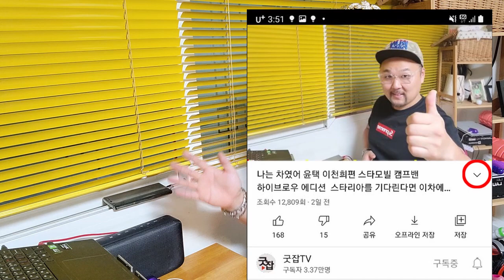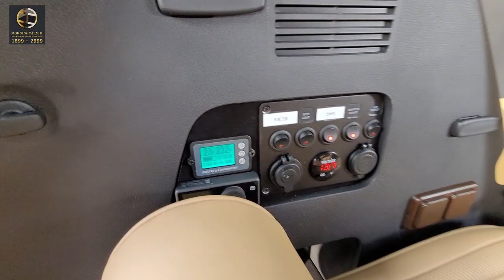6가지 입맛대로 골라타는 가성비 카니발 차박, 일반, 여행, 의전, 아웃도어, 업무 차량 구매 렌트 합리적 가성비 헤리티지 모닝캄 라운지 H 에이치 최고의 렌트 서비스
헤리티지 모닝캄 H 라운지 : 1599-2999
서울시 광진구 천호대로 499, 1층

6가지 입맛대로 골라타는 가성비 카니발
일반, 패밀리, 의전, 아웃도어,차박 차량 구매 렌트 합리적 가성비로 타보세요 헤리티지 모닝캄 라운지 H 에이치 최고의 렌트 서비스

스타리아, 스타렉스, 카니발, 쏠라티, 벤츠 스프린터, 의전 차량, 캠핑카 렌탈 판매 서비스 구입전 타보세요 국내 최고의 서비스를 최저의 가격으로 만나보세요 캠핑카나 버스등 동급의 차량을 구입하기전에 꼭 한번 운행을 권장 드립니다

이전 영상에 어설픈 캠핑카 사는것보다 솔라티가 좋았던것 처럼 시각을 바꾸어 보세요

참고로 기업이나 렌트를 많이 하시는 개인 같은 경우 멤버쉽이라는 좋은 제도도 있으니 참고 하셔용

《 PREMIUN MOBILITY TOTAL SERVICE 》

헤리티지 컨버전 VAN 렌탈 멤버쉽

PART 1
“프리미엄 멤버스 200”

*적용차량 :
“카니발 19~20년+스카이TV” 그외 16종 업그레이드 선택 가능

*멤버쉽요금 : 200만원
*환불예치금 : 100만원(1년 멤버쉽 종료시 추가 이용 서비스 공제 & 잔여금 환불)
*멤버대여일 : 11일(1년)
*멤버대여시 : 일당 90,900원(약40%할인), 일반대여시 : 일당 143,000원
*멤버스특혜 : 무기명 공유 대여(가족, 단체, 회사, 모임 등 멤버쉽 공유이용 가능 : 관계증빙 및 매도불가능)
*포함사항 : 차량 + 자차보험A형 + 부가세
*선택사항 : 차종업그레이드, 탁송배반차, 추가운전자보험, 캠핑용품 등

*추가안내 :
-1박2일 대여 기준 요금제(1일 대여 이용시 실시간 B2C 최저요금 -약15%할인121,000원- 적용)
-차종등급업, 탁송배반차, 추가운전자, 비품렌탈 등의 추가 비용은 환불예치금에서 자동차감
-보험면책 등 기타 이유로 선택사항 추가 사용후 환불예치금은 50만원

*고객혜택 : 포함옵션(블랙박스,하이패스,네비,거치대,충전기), 서비스옵션(생수24p+고급100매물티슈+종이컵50p)
*보험보장 : 대인:무한, 대물:1억, 자손:1,5백, 자차:수리비100%+면책50만(대인,대물,자손 건당 20만원 면책조건)
*예약절차 : 콜센터 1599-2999, 모닝캄H플랫폼 빠른예약페이지, 또는 멤버쉽 담당 매니저 직통전화(극성수기, 연휴 조기마감)
*방문대여 : 서울 6개 직영점, 분당카페스튜디오H(방문시 주차1대가능)
*탁송대여 : 서울 약1,5만원(편도), 경기 약2,5만원(편도)
*중도해지 : 잔여기간 멤버쉽 요금의 50% 환불

PART 2
“노블레스 멤버스 300”

*적용차량 :
“카니발 19~20년+캠핑팝업텐트+캠핑용품+스카이TV” 그외 16종 업그레이드 선택 가능

*멤버쉽요금 : 300만원
*멤버대여일 : 18일(1년)
*멤버대여시 : 일당 112,200원(약40%할인), 일반대여시 : 일당 187,000원
*선택사항 : 차종업그레이드, 탁송배반차, 추가운전자보험, 캠핑비품 등

*추가안내 :
-1박2일 대여 기준 요금제(1일 대여 이용시 실시간 B2C 최저요금 -약15%할인159,500원- 적용)

PART 3
“하이앤드 멤버스 400”

*적용차량 :
“카니발 하이리무진 19~20년+스카이TV” “스타렉스 캠퍼밴 스테이 20년+스마트TV“ 그외 16종 업그레이드 선택 가능

*멤버쉽요금 : 400만원
*환불예치금 : 100만원(1년 멤버쉽 종료시 추가로 사용하신 서비스 공제 & 잔여금 환불)
*멤버대여일 : 21일(1년)
*멤버대여시 : 일당 146,300원(약30%할인), 일반대여시 : 일당 209,000원

*추가안내 :
-1박2일 대여 기준 요금제(1일 대여 이용시 실시간 B2C 최저요금 -약15%할인177,750- 적용)